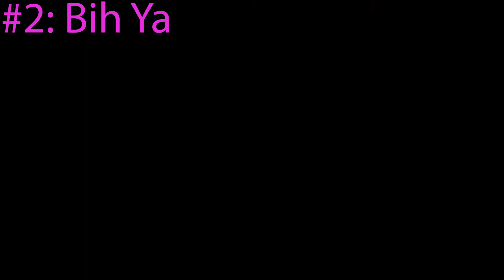All Mario Judah Songs RANKED!